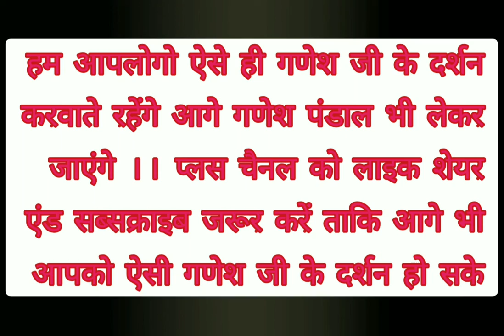#दुर्ग भिलाई में विराजमान गणेश आप भी देखे## |आप सभी को हैप्पी गणेश चतुर्थी|All Type Views